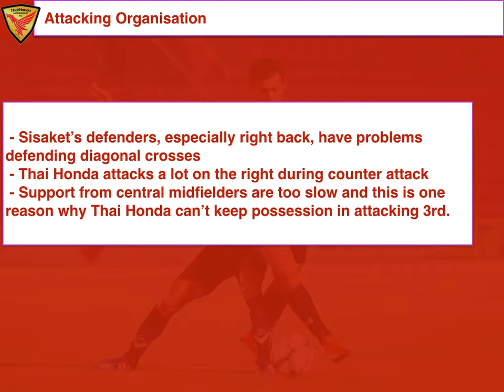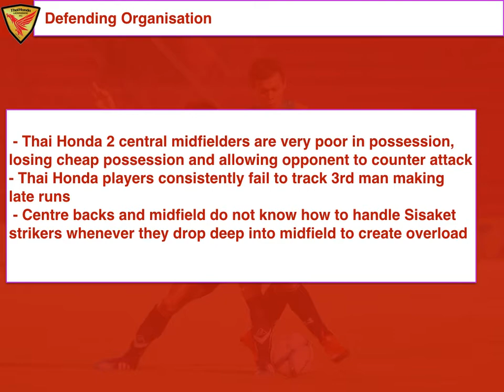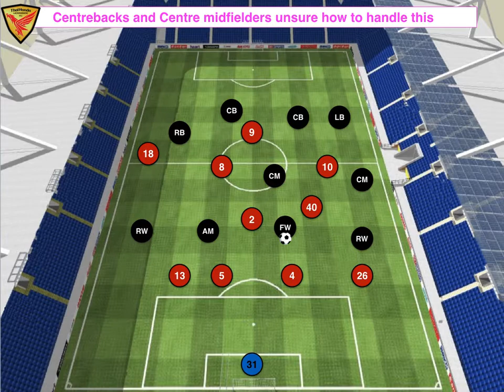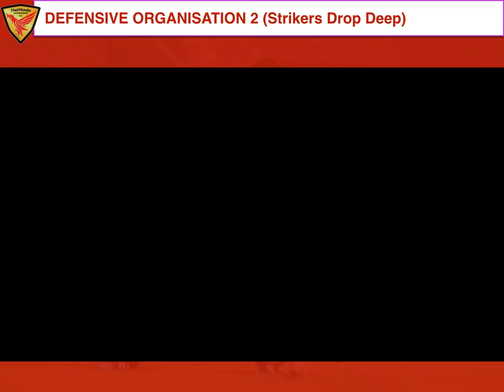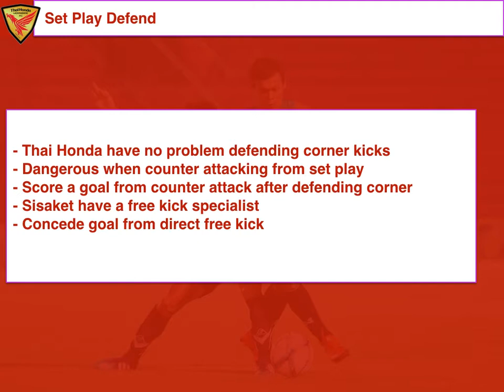TH vs SKT (Pro Lsc)